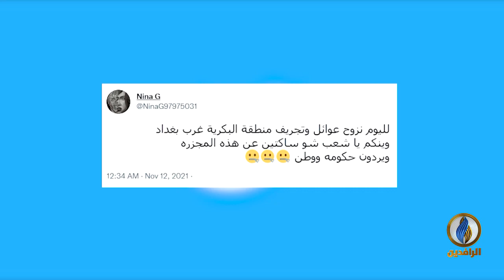تقرير إخباري.. جهاز مكافحة الإرهاب يبدأ بتجريف أراضي وممتلكات المواطنين في منطقة البكرية غربي